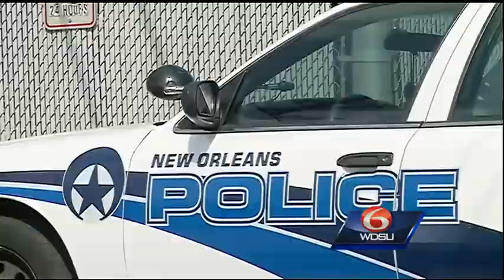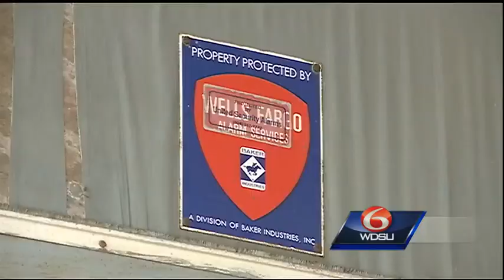OIG says improvements made to NOPD's property, evidence room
The New Orleans Office of Inspector General says improvements have been made to the New Orleans Police Department's property and evidence room, but more work is needed.